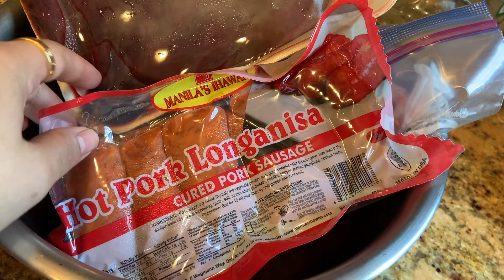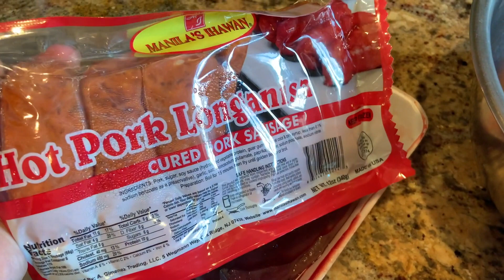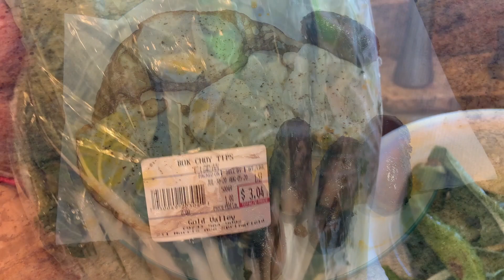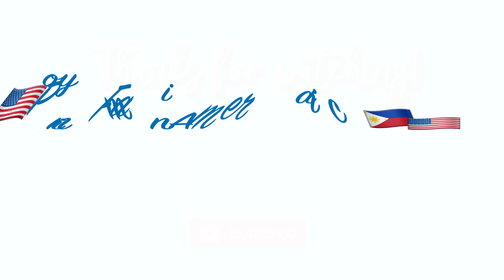🇵🇭🇺🇸Bisaya Family l New Plants Update l PinoyFam in America #26